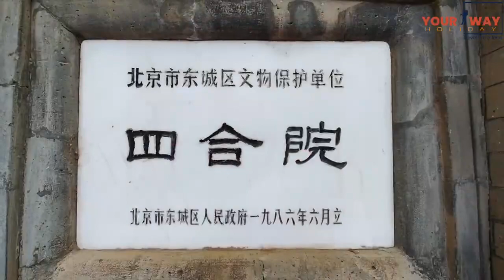Embark on an Unforgettable Journey with YourWayHoliday's Beijing Highlights Day Tour#beijingtravel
Embark on an Unforgettable Journey with YourWayHoliday's Beijing Highlights Day Tour

Welcome to YourWayHoliday's Beijing Highlights Day Tour, where you'll experience the magic and beauty of China's capital city. Join us on this extraordinary adventure as we uncover the hidden gems and iconic landmarks that make Beijing truly special.

In this captivating tour, we'll take you on a journey through time, immersing you in the rich history and vibrant culture of Beijing. From the awe-inspiring Great Wall to the majestic Forbidden City, each stop will leave you in awe of China's incredible heritage.

But it's not just about the landmarks. With YourWayHoliday, you'll get a chance to interact with the locals, savor authentic cuisine, and witness traditional arts and performances. Our expert guides will provide fascinating insights and stories, ensuring you have a deep understanding of Beijing's past and present.

Don't miss out on this once-in-a-lifetime experience. Book your spot on YourWayHoliday's Beijing Highlights Day Tour today and create memories that will last a lifetime.